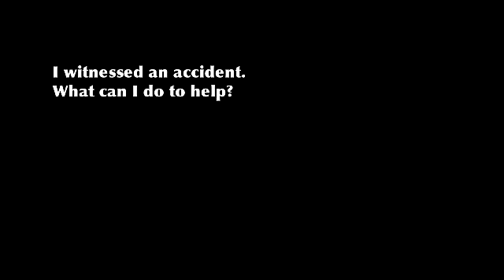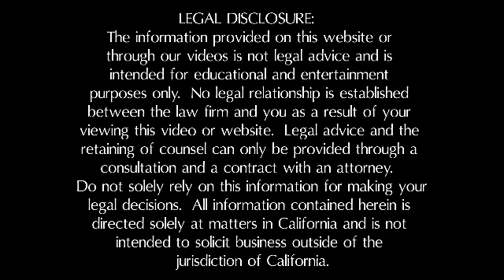I Witnessed an Accident. What Can I do to Help? | Personal Injury Attorney in Claremont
What should I do if I witness an auto accident?

 David H. Ricks a personal injury attorney in Rancho Cucamonga, provides legal services in the following personal injury practice areas: Car, Truck, Motorcycle, Pedestrian, and Cyclist Accident Cases

8600 Utica Ave., Suite 200

What should you do if you are a witness in an accident. I often hear people say, "I don't want to be involved in it", "Yes I saw the accident but I don't want to get involved, I don't want to have to give a testimony or a deposition or get involved in trial" and things of that nature. But you have to ask yourself, what if you were that person who was involved in the accident, and you knew that you were not responsible for that accident. Lets say that you were in the intersection and you had the green light and the other person had a red light and came through the intersection and struck you, what would you want the person who witnessed the accident to do? Would you want them to say, "Oh I don't want to get involved." And in result, injustice is served because you cannot prove your case. Or would you want that person to step out of him or herself and their comfort zone, and say I want to make sure that things are done right, that proper justice is served in this case. This is what we as a society should be doing, helping our fellow members of society. If we are a witness in an accident, we need to make sure that the individuals are involved in that accident know who you are by name, address, telephone number and even give our information from our drivers license so that they know where to find us, and we need to make sure that we inform any investigating authorities of what we saw. That way, the people that are involved in the accident, will be able to resolve this dispute without having to go to trial and as a result, justice will be properly served. You can walk away from that situation as a witness and feel good for what you have done, even if it is uncomfortable at times to testify, or be involved. But if you are the witness, come forward let the individuals know who you are, what you saw and make sure the authorities know who you are and provide them with your information, so that the right result will come from the collisions, or a result that may come from the collision.